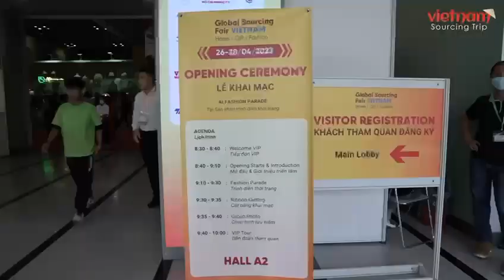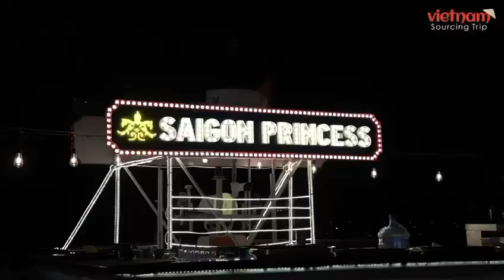Find the Best Manufacturers in Vietnam on our Exclusive Sourcing Trip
We're giving you an inside look at our 10-day Vietnam Sourcing Trip, where you'll learn to import like a pro. 🛳

Get ready for a perfect blend of business and pleasure - we'll visit factories and a trade show by day, and enjoying Vietnam's food by night.🥘🍹

🎑 Our team of experts will guide you every step of the way.
Get insider access to our exclusive rolodex of pre-qualified, trusted manufacturers in Vietnam - no wasting time on dud companies when you import from Vietnam.

🤝You'll be accompanied by our smart team of sourcing experts

HIGHLIGHTS:
Stay overnight on a luxury junk boat cruising Halong Bay! 🌄 Go kayaking, squid fishing, take a cooking class and more. 👨‍🍳 Attend mastermind sessions with sourcing veterans. 💡 Network and make lifelong friendships. 🤝

This trip is guaranteed to level up your importing skills and give you memories that will last a lifetime. Check it out and join us from April 17-26, 2024! Seats are limited so reserve your spot today.  Let us know if you have any other questions! 😀